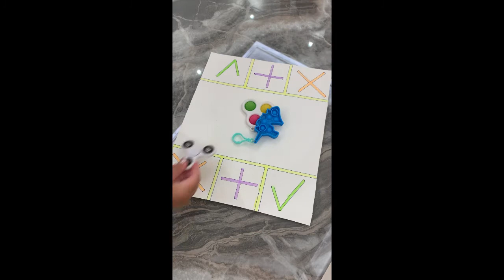Fidget Game Pop It! Sis Show